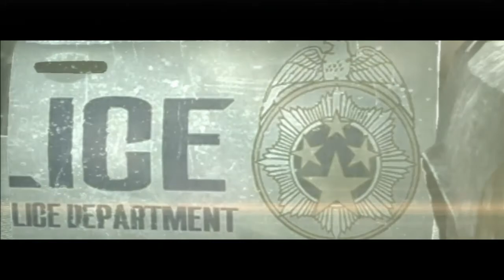Dawh Republic : Let's Play The Evil Within Chapitre 1 !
Yo !! On se retrouve pour une nouvelle série de la Dawh qui est le « Let’s Play » sur le jeu : The Evil Within ! Qui sera en compagnie de Dawh Thai et Dawh Rysinx ! BYE PEACE !